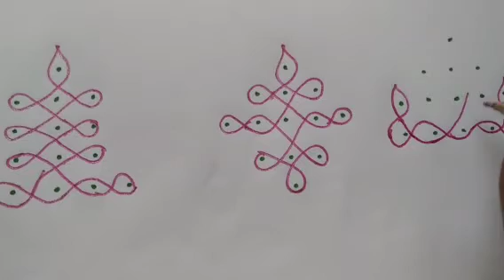5 చుక్కల సింపుల్ మెలికల ముగ్గులు/simple sikku kolam for beginners/ rojuvari muggulu